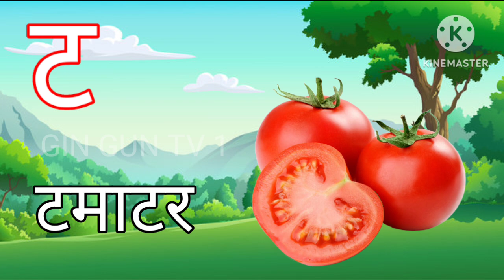क से कबूतर ख से खरगोश कखगघढ हिंदी वर्णमाला । K se kabutar kh se khargosh Hindi varnmala,a se anar